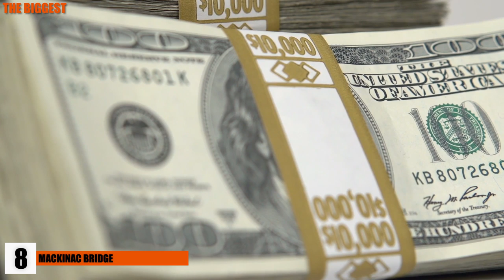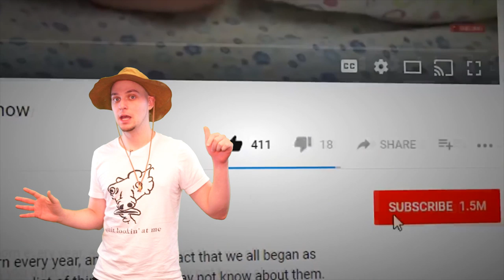BIGGEST Bridges in the World